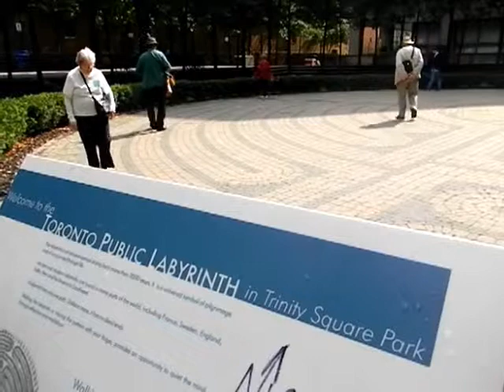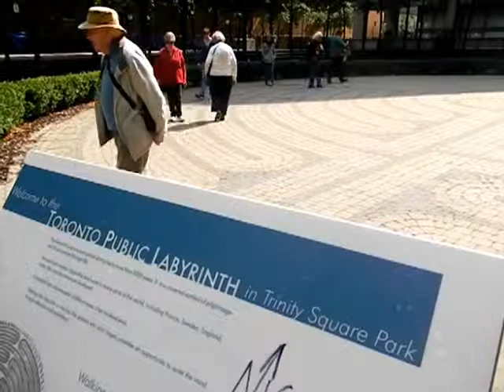HiMY SYeD -- Autumn Equinox Walk Toronto Public Labyrinth Trinity Square Saturday September 22 2012